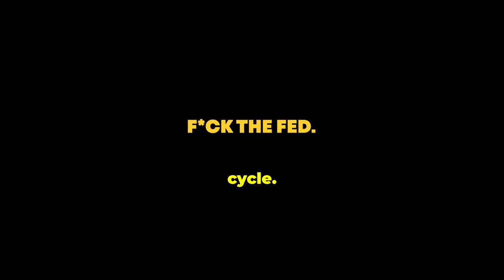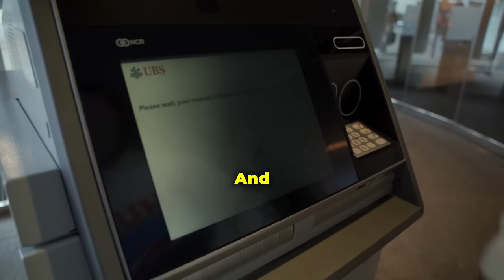How Schools & Banks Are Scam | Luke Belmar